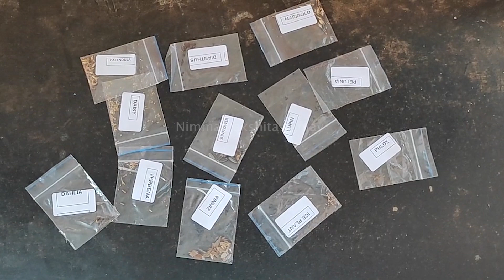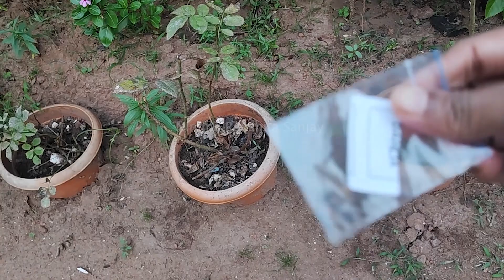The Unexpected Challenges of My Rajarajeshwari Vrata: Revealing My Home Garden 💐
🌱 Gardening Delight: Join us as we explore the wonders of nature in our very own garden. From planting seeds to nurturing vibrant blooms, we share the joys and challenges of cultivating a green haven. Learn valuable tips and tricks for growing your favorite plants, whether you're a seasoned gardener or just starting your green journey.

🙏 Rajarajeshwari Vratha: Immerse yourself in the divine energy of Rajarajeshwari Vratha, a sacred observance dedicated to the goddess Rajarajeshwari. Witness the rituals, traditions, and the spiritual significance of this auspicious ceremony. We share our experiences, rituals, and the beauty of the cultural tapestry that surrounds this revered vratha.

🎥 Daily Life in Kannada: Get a glimpse into our daily life as we navigate through the charming moments and challenges that come our way. Our vlogs are not just about gardening and rituals; they also capture the essence of Kannada culture, language, and the warmth of everyday life.

🤝 Community Engagement: We love connecting with our viewers! Share your gardening tips, Rajarajeshwari Vratha experiences, or simply say hello in the comments section. Let's build a community where we can learn, grow, and celebrate the beauty of Kannada traditions together.

Don't miss out on the daily dose of greenery, spirituality, and the cultural richness that our Kannada vlogs bring to your screens.

Thank you for being a part of our community. Let's sow the seeds of joy, spirituality, and connection together! 🌼🌳🕉️

The information provided on the Nimma Rakshita Sanjay YouTube channel is intended for general guidance and entertainment purposes only. We are not licensed professionals, and the content shared on this channel should not be considered professional advice.